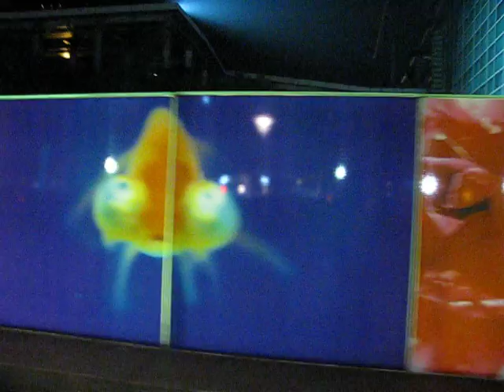Ninagawa Mika 101 Taipei Very Fun Park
The first time ever, art visual of Ninagawa Mika's photography works installed for day and night public exhibit, located at Taipei 101 building front door of Shinyi Rd. the lights goes on 7pm-5am everyday till Sep 5th 2010.